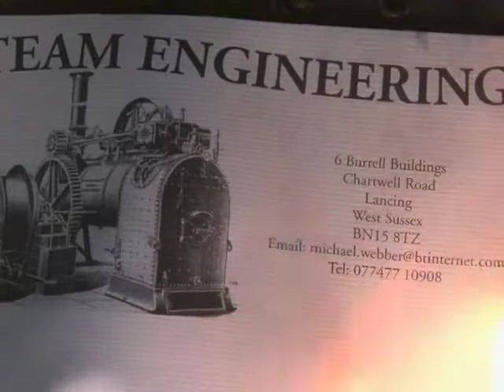Steam Engine.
A short film about a Banjo & a lathe.
Oh yea, the lathe is re machining one of the two Marshall trunk guides from an ex Lillywhite traction engine. A steel plate held in the "Four Jaw" has been machined to accurately fit a location within the iron casting. The casting is easily secured to the plate with two clamps.  A steady "Ring" or "Spider" was made & fitted to the end of the trunk guide to give additional support to the casting.